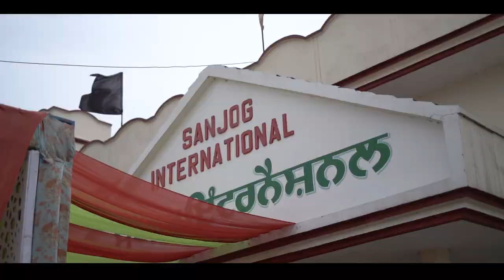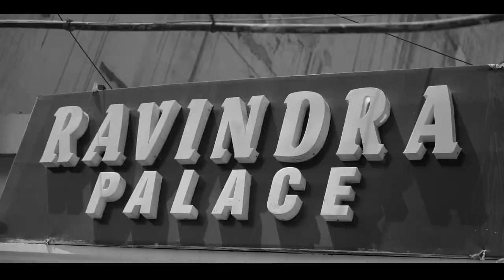Harpreet Singh❤️Sukhdeep kaur wedding teaser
Harpreet_Singh_sukdeep_kaur, Lucky_Photograhy, New booking start for 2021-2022 .